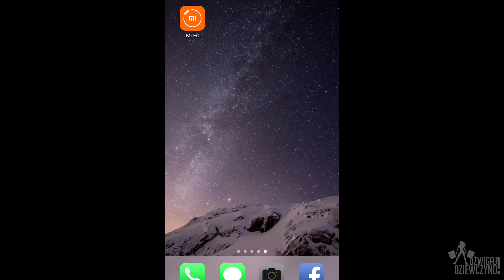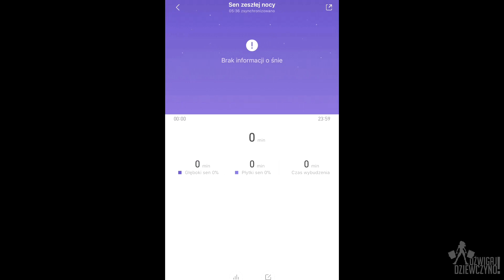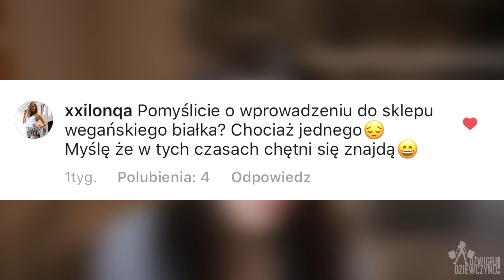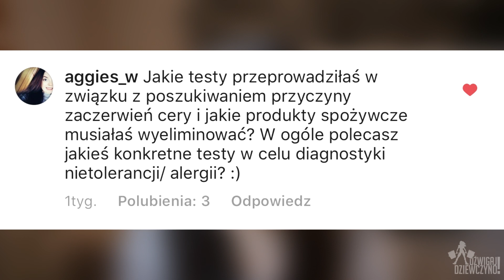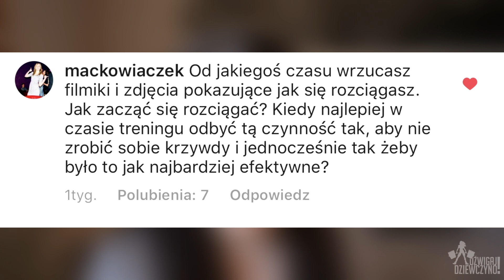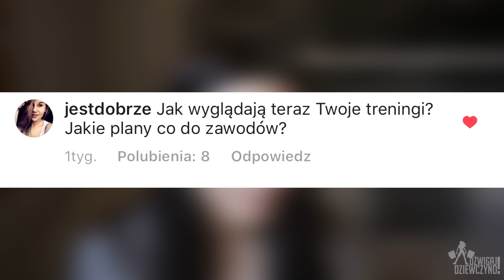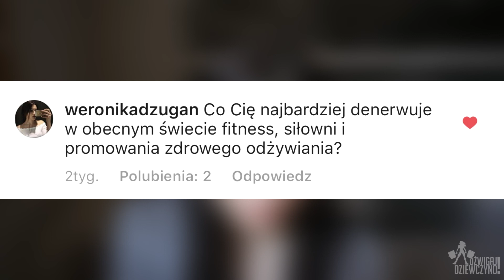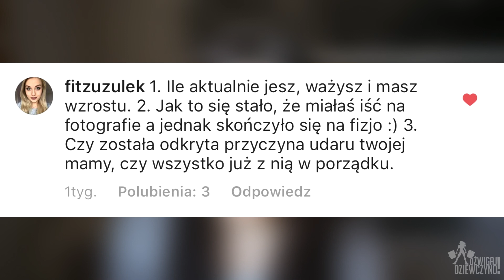Recenzja opaski mierzącej kroki*Q&A*Operacje na kompleksy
Kod "Lifter"  na -10% na wksklep.pl
Zapraszam również do moich profili na: